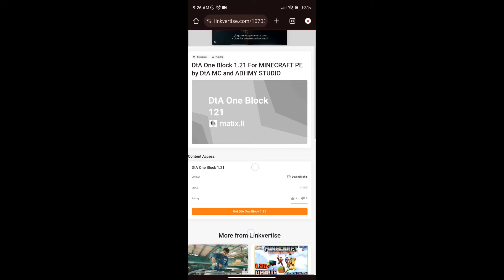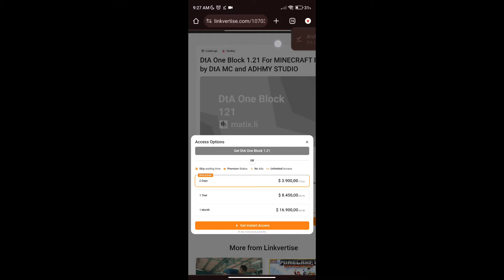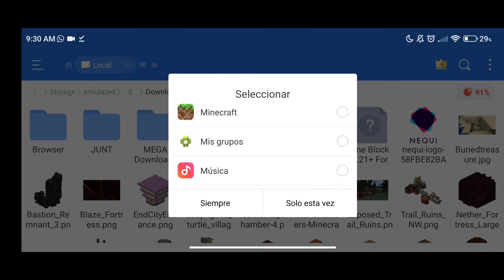👉 ONE BLOCK para Minecraft Bedrock 1.21+ | Mapa UN SOLO BLOQUE (actualizado)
👉 Hoy les traigo el MAPA de ONE BLOCK *actualizado* para Minecraft Bedrock 1.21+ adicionalmente te explicaré el proceso de DESCARGA e INSTALACIÓN ❤️

Links en el COMENTARIO FIJADO ✅

✔✔META DE 10K SUSCRIPTORES.☺ CUMPLIDA ✔✔
✔✔META DE 15K SUSCRIPTORES 😁 CUMPLIDA ✔✔
❌META DE 50k SUSCRIPTORES 😳

ADEMÁS SI DEJAS TU GRAN LIKE Y COMENTAS LA FRASE QUE DIGO EN CADA VIDEO YO TE ESTARÉ SALUDANDO...🔶

🔥Cómo ENCONTRAR DIAMANTES en MINECRAFT 1.18+ (fácil y rápido) TUTORIAL + DISTRIBUCIÓN de MINERALES:

✴️ ESPECIFICACIONES DE MI XIAOMI REDMI NOTE 9 PRO ✴️
-PROCESADOR: SNAPDRAGON 720G
-RAM: 6GB
-Cuatro cámaras:
64 MP (1/1,72") f/1.89
5 MP macro (2-10 cm)
2 MP (profundidad)
8 MP ultra gran angular 119º, f/2.2
-CAMARA FRONTAL: 16mpx
-BATERIA: 5020mAh
-PANTALLA: 60Hz IPS LCD
-GPU: Adreno 618

➕HAGO MINIATURAS: 1 DÓLAR C/U - 5 POR 2 DOLARES.
➕REALIZO BANNERS: 5 DOLARES C/U.
➕PLANTILLAS O MARCOS: 3 DOLARES C/U - 5 POR 10 DOLARES.
HABLAME AL CORREO PARA HABLAR SOBRE TU PEDIDO. NORMALMENTE RESPONDO EN ALGUNAS HORAS.